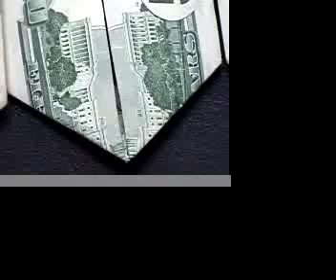911 on new dollar bills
911   on  new  dollar  bills